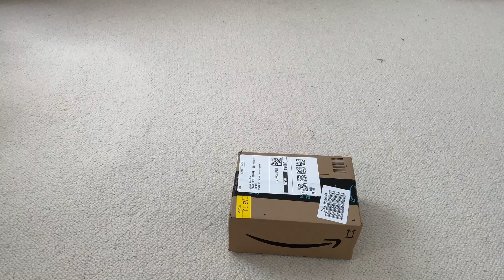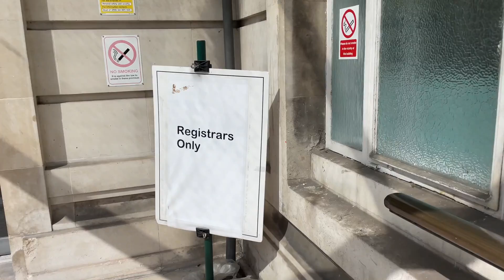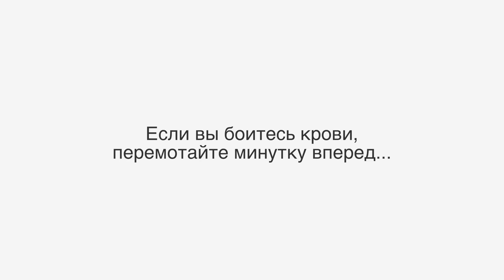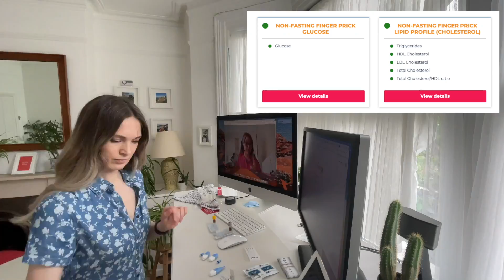Подаём заявление в загс. Сдаю кровь. Ищем сотрудников в DreamBodyClub. Прививка. МАЙ с нами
В этой серии жизненных дневников я приглашаю вас провести время с  работающей парочкой (Кристофер и я) в мае 2021 в Лондоне. Помимо работы мы также решили пожениться, в это странное (читай: вирусное) время. Сегодня вы увидите краткие заметки о том, что происходило с нами в это время.

Тайм-коды:

00:00 коробочка
01:13 работаем над DreamBodyClub
02:30 интервью в загсе
04:29 мой сад
06:02 еще о работе
07:05 сдаю кровь из пальца
10:32 ищем сотрудника
11:15 иду мерить свадебные платья
12:24 обзор последних новостей
18:16 покупаем свадебный костюм Кристоферу

👋🏻 Если вы с нами еще не знакомы, тогда – приятно познакомится!  и добро пожаловать: меня зовут Оксана (я родом из Эстонии), а моего мужа - Кристофер (он родом из Шотландии). Мы живём и работаем в Лондоне (у нас своё дигитальное агенство), когда выдаётся свободная минутка мы любим открывать для себя красоты Англии (Великобритании - United Kingdom) и делиться ими с вами

Здесь на канале я рассказываю о жизни в Великобритании, делюсь заметками из путешествий. Вы увидите, как ведётся бизнес из дома и моменты из повседневной жизни.